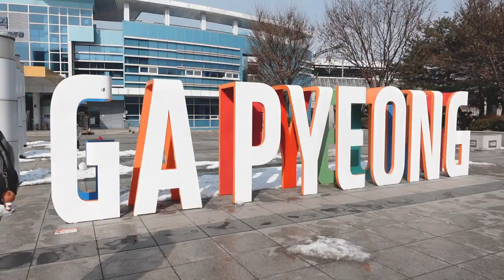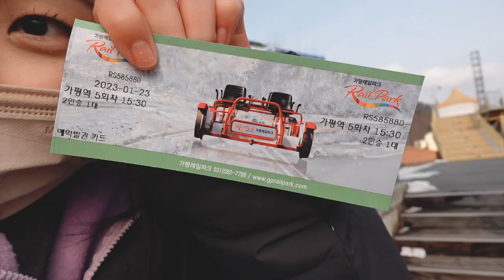NUESTRO PRIMER VIAJE JUNTOS | VLOG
Nos fuimos de viaje a Gapyeong aquí en corea con mi amigo David durante un puente porque fue el año nuevo lunar!